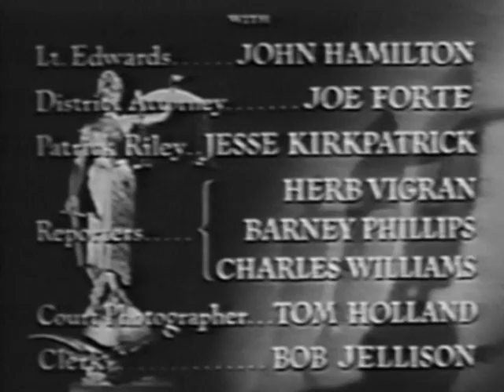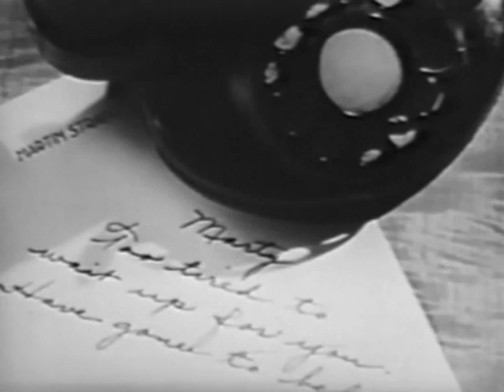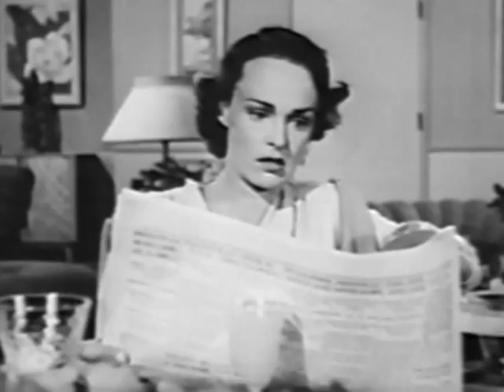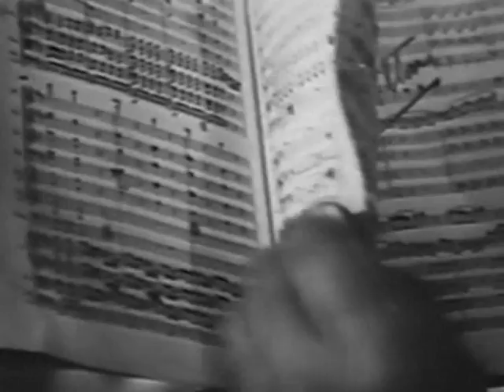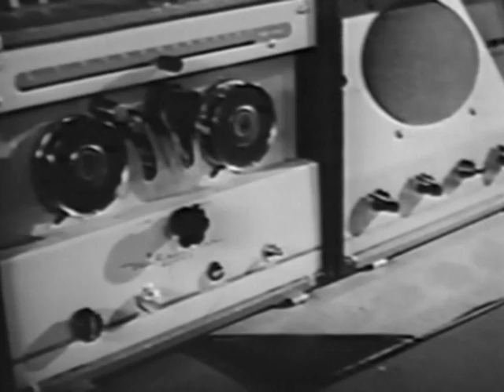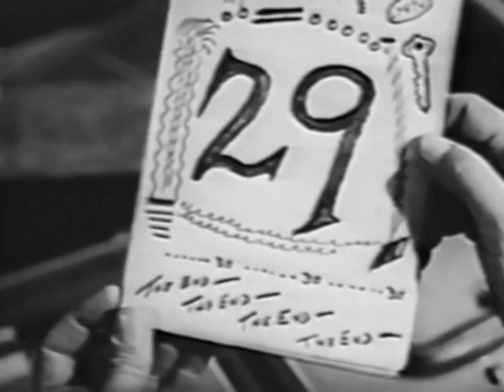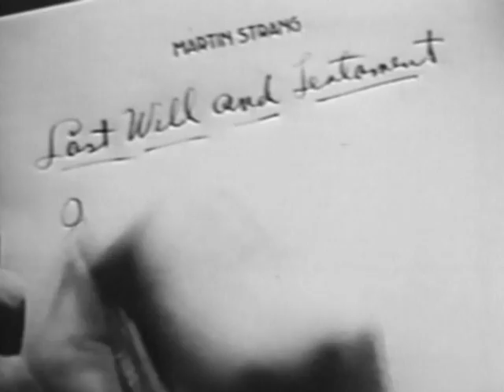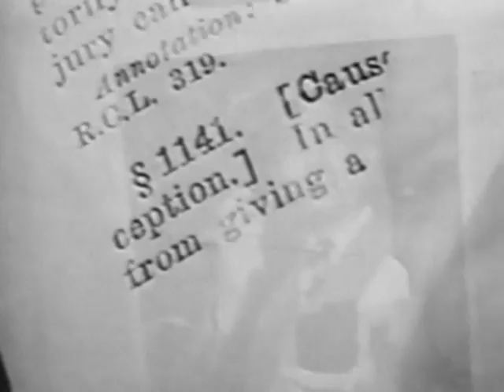The Judge (1949) film noir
The Judge 1949 crime drama movie . A unique blend of the film noir and psychological thriller genres. A powerful criminal attorney (Milburn Stone) has to deal with a guilty client he managed to set free and his cheating wife. In classic crime noir style He comes up with a clever plan to deal with them both.   - Broken Trout -